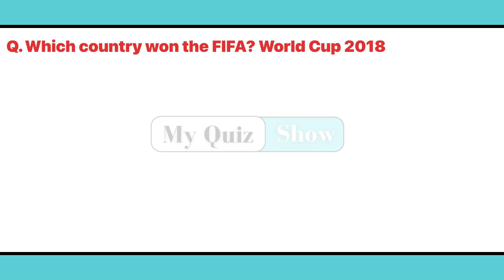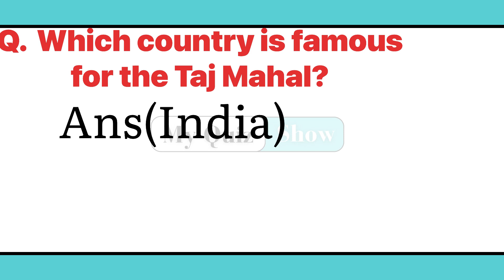Non-crackable Quiz || Gk in English || Gk Question || My Quiz Show || Quiz Game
Gk | Quiz | Cricket | Genrel Knowledge | IPL Quiz | MCQ | My Quiz Show
Join us for exciting cricket and general knowledge quizzes that will test your knowledge and keep you entertained.

cricket quiz,cricket list,cricket,cricketer,cricket highlights,ipl quiz,test cricket,cricket quiz questions and answers,cricket highlights ipl 2023,cricket highlights today match,cricket highlights ipl 2023 today,fastest century in cricket history,riddles bright side,subscribe,fastest 50 in test cricket,chris gayle,top 10 fastest 50 in test cricket history,riddles kazuya,riddles for kids,american idol finale 2023 winner,rishabh pant,instagram not working shorts | Gk | Gk question

shorts
cartoon quiz Published on :- 21 June 2023